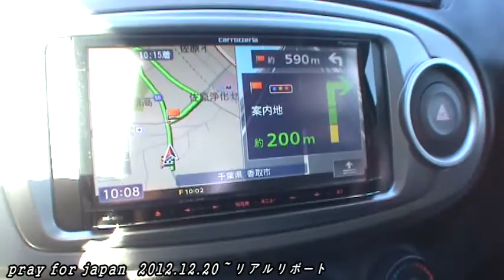【Tokyo Borderless TV】～ Pray for Japan ～ 〔香取市＆大津町、磯原町〕 被災地リポート01